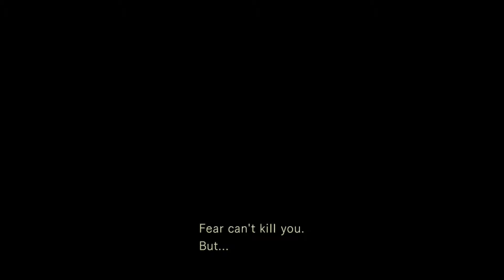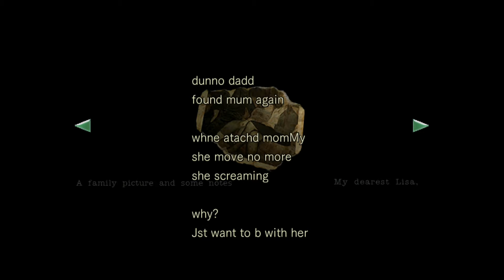Resident Evil Remastered PS4 gameplay part 4